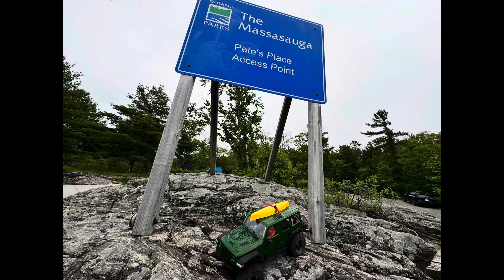Sunday fun with the new base camp build at Massasauga park near Parry Sound ❤️